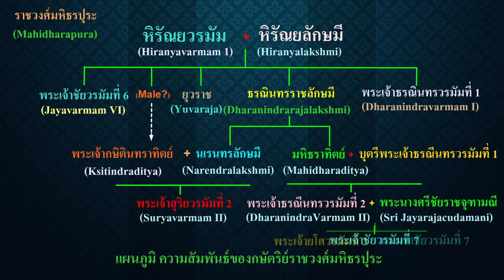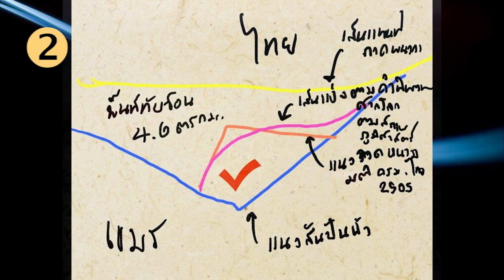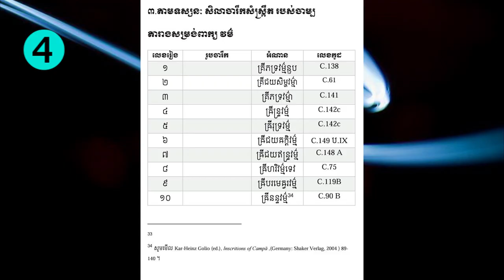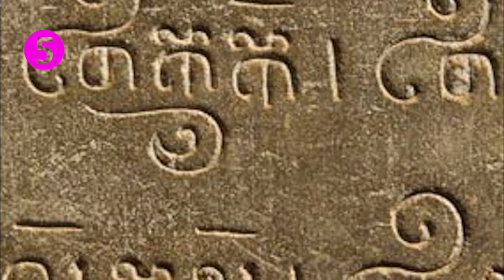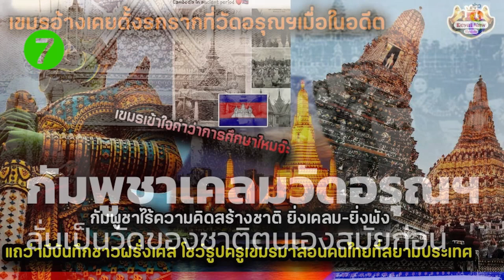Ep291 *ฝรั่งเศส และนักวิชาการไทยที่ทำให้เขมร เป็นเหมือนทุกวันนี้ (เมื่อไหร่จะเลิกพูดว่า เขมรโบราณ)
สวัสดีครับ ผมเขียนเรื่องขอมและเขมรตั้งแต่สมัยฟูนันมาจนถึงพระเจ้าสุริยวรมัมที่ 9 เล่ามาตามลำดับ
ไม่ได้เจาะจงเฉพาะกษัตริย์ขอมที่มีชื่อเสียง จึงรู้ลำดับเหตุการณ์ความเป็นไปในเมืองเขมรโดยละเอียด
เหตุการณ์ที่เกิดขึ้นหลายเรื่องในระยะนี้ เช่น การประกวดนางงาม และเคลมเรื่องต่าง ๆ เป็นความเข้าใจแบบเขมร
ผมไม่อยากโทษชาวเขมร ที่เป็นเหมือนทุกวันนี้ สิ่งที่เกิดขึ้น เพราะฝรั่งเศสและนักวิชาการไทยสนับสนุนแนวความคิดผิด ๆ มาอย่างต่อเนื่อง ผมจะเล่าให้ฟังเป็นข้อ ๆ จะได้เข้าใจมากยิ่งขึ้น
        1. ฝรั่งเศสมาล่าอาณานิคม ไม่ได้มาช่วยพัฒนาอะไรนะครับ ความจริงคือมาปล้นทรัพยากร กลับไปประเทศของตน การเดินทางมาได้ เพราะการพัฒนาเทคโนโลยี เรือกลไฟเครื่องจักรไอน้ำ จึงสามารถเดินทางไปยึดประเทศต่าง ๆ รวมทั้งมีความสามารถในการสร้างปืน จึงเอาชนะชาติต่าง ๆ ได้
        2. ส่งนักวิชาการฝรั่งเศสมาดูลาดเลา มาศึกษาจารึกต่าง ๆ จะได้รู้ว่าผู้คนแถบนี้มีประวัติความเป็นมาอย่างไร
ส่ง ยอร์ช เซเดส์ มาเป็นราชบัณฑิตย อ่านจารึกต่าง ๆ รู้ว่าเขมรปัจจุบัน กับเขมรที่สร้างปราสาทเป็นคนละพวก
แต่เพราะต้องการยึดประเทศไทยอย่างแนบเนียน จึงสร้างแผนที่โกหกว่า อาณาเขตของเขมรเคยยิ่งใหญ่
แผนที่นี้อาจจะหมายถึงเขมรโบราณ ผู้ที่สร้างปราสาทไม่ใช่เขมรปัจจุบัน แต่เขมรปัจจุบันเข้าใจผิด คิดว่าเป็นบรรพบุรุษของตน
        3. ในวันที่ สมเด็จฯกรมพระยาดำรงราชานุภาพ เสด็จปราสาทพระวิหาร เมื่อวันที่ 30 มกราคม พ.ศ. 2472
ผู้ปกครองชาวฝรั่งเศสมาต้อนรับ หากได้ปรึกษา ยอร์ช เซเดส์ ฝรั่งเศสอาจจะหาข้ออ้างมายึดไม่ได้ แต่ ยอร์ช เซเดส์ ก็หาทางย้ายตัวเองไปเป็นผู้อำนวยการ สำนักฝรั่งเศสแห่งปลายบุรพทิศ ที่ฮานอย เพื่อหลีกเลี่ยงการออกความเห็นในเรื่องนี้ ทำให้สมัยต่อมา ฝรั่งเศสขีดเส้นแดนล้ำเข้ามาในเขตไทย อ้างว่าเคยเป็นของเขมร ความจริงคือเป็นของขอม ปราสาทสร้างโดยชาวกูย เขมรไม่ได้ขึ้นมาสร้างปราสาทแม้แต่คนเดียว เพราะไม่มีทางขึ้น
        4. เขมรถูกสร้างภาพให้เคยเป็นผู้ยิ่งใหญ่ มีอดีตที่ยิ่งใหญ่ ทำให้ชาวเขมรติดอยู่กับอดีตที่ฝรั่งเศสหลอกลวง ซึ่งความจริงไม่ได้เป็นเช่นนั้น แม้แต่ท้ายชื่อกษัตริย์ขอม เดิมลงท้ายว่า วรมัม ในจารึกมีแต่คำว่า วรมัม ฝรั่งเศสก็สร้างคำว่า วรมัน ขึ้นมาใหม่ คำนี้เริ่มใช้สมัยฝรั่งเศสมาปกครองกัมพูชา นักวิชาการไทยก็เรียกตามกันว่า วรมัน มาจนทุกวันนี้
         5. นักวิชาการไทย หลายคนอ่านอักษรโบราณไม่ออก พูดภาษาขอมไม่เป็น จึงเชื่อในสิ่งที่นักวิชาการคนเก่า ๆ เคยอ้างมาก่อน นักวิชาการไทย อยากบอกว่าเขมรโบราณกับเขมรปัจจุบันเป็นคนละพวก เพื่อให้สามารถแยกได้ว่า เขมรโบราณเป็นผู้สร้างปราสาท ซึ่งก็รู้ว่าเป็นชาวขอม ปราสาททุกปราสาทเรียกปราสาทขอม ไม่เคยเรียกปราสาทเขมรเลย แต่คำว่า เขมรโบราณ ที่นักวิชาการใช้ ทำให้เขมรเข้าใจว่าเป็นบรรพบุรุษของตน
         6. เขมรคิดว่าสามจังหวัดอีสานใต้ ได้แก่ ศรีสะเกษ สุรินทร์ บุรีรัมย์ เคยเป็นของตน แต่ความจริง ชาวสามจังหวัดอีสานใต้ ไปเป็นกษัตรย์เขมร เป็นชนชั้นปกครองที่ไปใช้เขมรเป็นลูกมือเป็นแรงงานสร้างปราสาท
        7. นักวิชาการไทย จึงมีส่วนที่ทำให้ชาวเขมรเข้าใจผิดไปไกล ในยูทูปมีคลิปว่าชาวเขมรมาเที่ยวกรุงเทพ มีความรู้สึกว่าดินแดนนี้เคยเป็นของตน สิ่งเหล่านี้ถูกปลูกฝังผิด ๆ ในแบบเรียนเขมร เขาจึงเข้าใจแบบนั้น
         8. ประเพณีแซนโฎนตา มีขบวนแห่ รวมทั้งขบวนแห่ขึ้นปราสาทพนมรุ้ง ขบวนแบบนี้มีเฉพาะในเมืองไทยดินแดนขอมเท่านั้น เมืองเขมรไม่ได้เรียกว่าประเพณีแซนโฎนตา เขาเรียกว่า ภชุมบิณฑ และไม่มีขบวนแห่
        9. กระบวนพยุหยาตราชลมารค เป็นริ้วกระบวนเรือพระราชพิธีที่จัดขึ้นสำหรับพระมหากษัตริย์เสด็จพระราชดำเนินไปในการต่าง ๆ ทั้งเป็นการส่วนพระองค์และที่เป็นการพระราชพิธี เกิดขึ้นในประเทศไทยเท่านั้น ริ้วขบวนลักษณะนี้ในเมืองเขมรไม่เคยมี
        10. ประเพณีการแต่งงาน ในพิธีมีเจ้าบ่าวจับชายสะไบเจ้าสาว ตามตำนาน พระทอง นางนาค เกิดขึ้นในกัมพูชาเท่านั้น ไม่เคยเกิดขึ้นในสามจังหวัดอีสานใต้ ในเมืองสยาม ไม่เคยมีประเพณีแบบนี้เพราะวัฒนธรรมต่างกัน ในเมืองไทยแต่งงาน มีการเจิมหน้าผากคู่บ่าวสาว แต่ในเขมร ไม่มีการเจิมหน้าผาก
         ผมเล่าให้ฟัง 10 ข้อเท่านี้ก่อน จะเล่าเพิ่มเติมในคลิปต่อ ๆ ไป สำหรับวันนี้ สวัสดีครับ